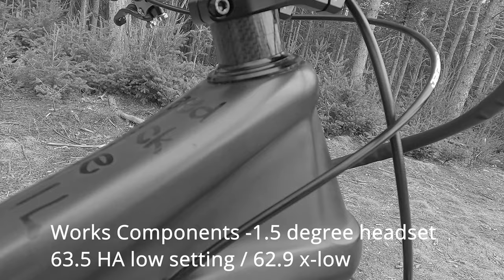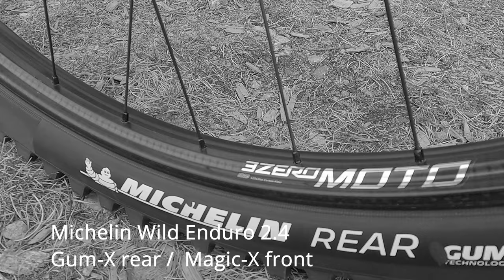The Evil Wreckoning - The sickest bike I ever built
*Écoutez en 4K pour avoir la plus belle qualité vidéo possible*

My bike:
Evil Wreckoning LB